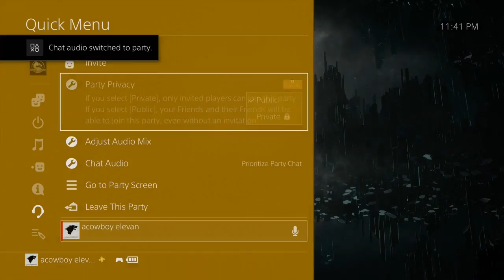You Chose?? - Mortal Kombat 11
The votes are in. Now who did you choose for me to play?